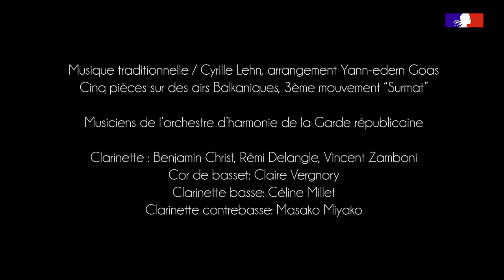Cinq pièces sur des airs Balkaniques, 3ème mouvement "SURMAT"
Cinq pièces sur des airs Balkaniques, 3ème mouvement "SURMAT" par le sextuor de clarinettes de l'orchestre de la Garde républicaine.
Musique traditionnelle / Cyrille Lehn, arrangement Yann-Edern Goas

Musiciens de l'orchestre d'harmonie de la Garde républicaine:
clarinette: Benjamin Christ, Rémi Delangle et Vincent Zamboni
cor de basset: Claire Vergnory
clarinette basse: Céline Millet
clarinette contrebasse: Masako Miyako

Prise de son: Pierre Ragu
Réalisation: Fabrice Bourdeau (cabinet communication Garde républicaine)